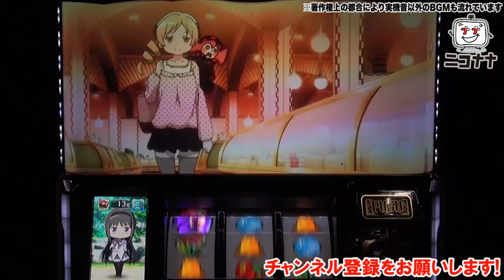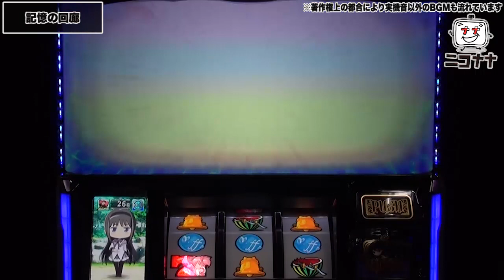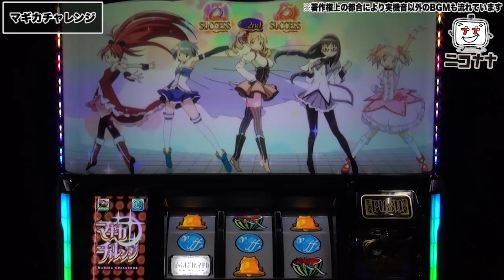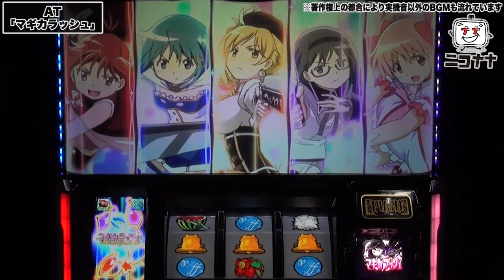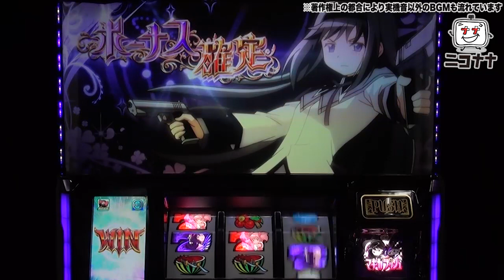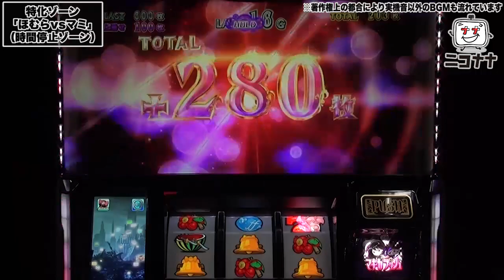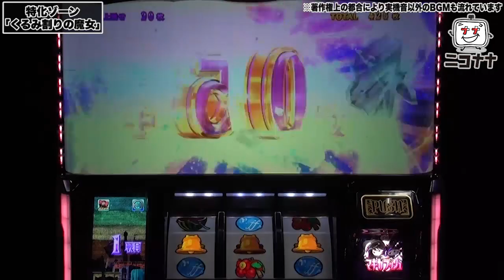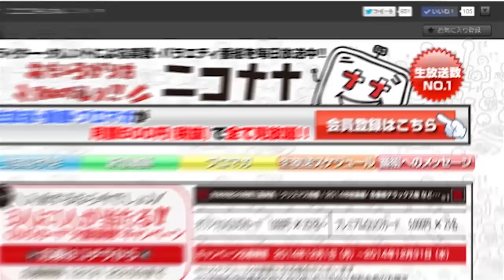【SLOT劇場版魔法少女まどか☆マギカ[新編]叛逆の物語】最上位特化ゾーン「悪魔ほむらゾーン」搭載!!【イチ押し機種CHECK！】[パチスロ][スロット]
今回は、パチスロ新機種「SLOT劇場版魔法少女まどか☆マギカ[新編]叛逆の物語」をお届けします。

【動画内容】
・通常時
・記憶の回廊
・チャンスゾーン｢干渉遮断フィールド｣
・マギカボーナス(通常時)
・マギカチャレンジ
・チャンスゾーン｢キュゥべえチャレンジ｣
・エピソードボーナス
・AT｢マギカラッシュ｣
・ホーリークインテット
・特化ゾーン｢ほむらvsマミ｣
・特化ゾーン｢ほむらvsマミ｣(時間停止ゾーン)
・特化ゾーン｢くるみ割りの魔女｣
・特化ゾーン｢悪魔ほむらゾーン｣

THEリベンジ！最弱から最強へ！？　「アド兄の絶勝降臨～第35話・前半～」【スロット】【SLOT魔法少女まどか☆マギカ】

[リゼロ･ディスクアップ]【パチ･スロ特番】ニコナナタッグマッチ 第2戦【タイゾウ×まりあ★PSPP】

【CRF戦姫絶唱シンフォギア】藤田恵名のそこのけそこのけ！にわかが通る#8

「継続率８０％」って何？これぞアド兄の力！　「アド兄の絶勝降臨?第34話?」【スロット】【パチスロ聖闘士星矢 海皇覚醒】

【Pクイーンズブレイド3 レイナver.】発表会試打動画【超速ニュース】

アド兄も勝ちキャラへ！これが勝利の立ち回り！「アド兄の絶勝降臨～第33話・前半～」【Re:ゼロから始める異世界生活】

【Pフィーバー 機動戦士ガンダム 逆襲のシャア】νガンダムは伊達じゃない! 逆襲RUSH継続率82%OVER!!

最高の展開！？確定演出にＡＴ直撃！「アド兄の絶勝降臨～第33話・後半～」【Re:ゼロから始める異世界生活】

【モード推測完全版】バジ絆の立ち回りが劇的に変わるパチスロレクチャー#2[バジリスク絆]

【兎味ペロリナ】大崎一万発の本音で話せや!!【現役JKこと現役地獄警備員】

【プレミアムハナハナ-30】5号機最後のハナハナの設定示唆はスポットライト!?【イチ押し機種CHECK！】

【PAスーパー海物語IN JAPAN2 with 太鼓の達人】発表会動画【超速ニュース】